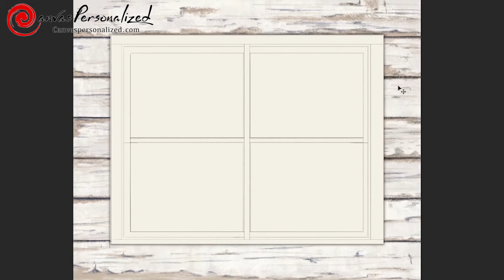Canvas Personalized Wedding Photo On Canvas Print Wall Art